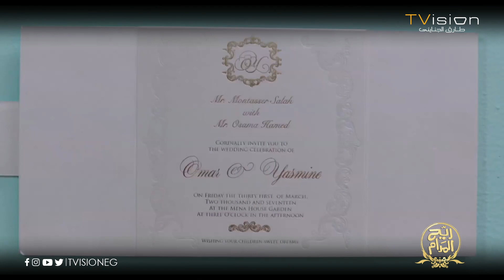سلطان ملقاش حاجة يلبسها لبس قميص نوم ونزل بيه في الشارع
بطولة: أحمد فهمى - أكرم حسنى - مى عمر - رجاء الجداوي - إسلام إبراهيم - أيمن منصور
موسيقى تصويرية: تامر كروان
مدير إدارة إنتاج TVision: محمد خطاب
المخرج المنفذ طارق زهران
المنتج الفني: محمد سعد الرفاعى (بندق)
مونتاج: معتز الكاتب
مدير التصوير: أحمد كردوس
سيناريو: تامر إبراهيم
حوار: ولاء شريف
إنتاج: طارق الجنايني
إخراج: كريم العدل